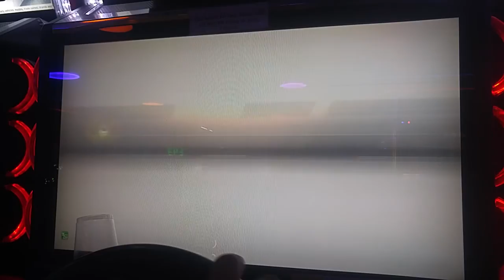20171102 CSGT R32 vs Snow RCT